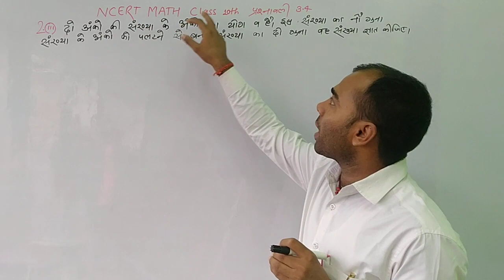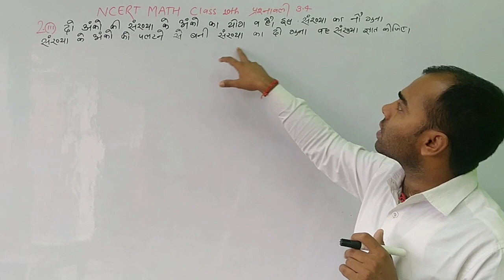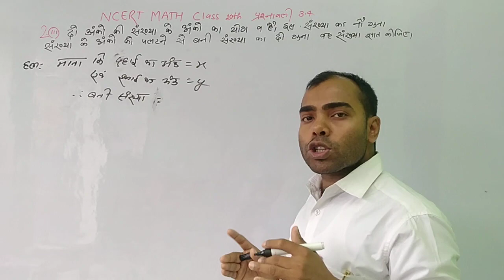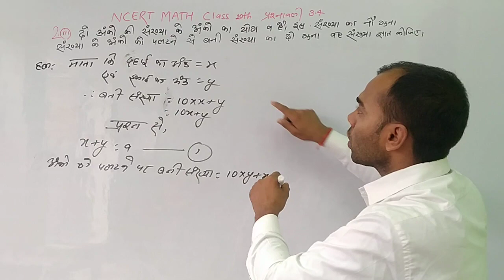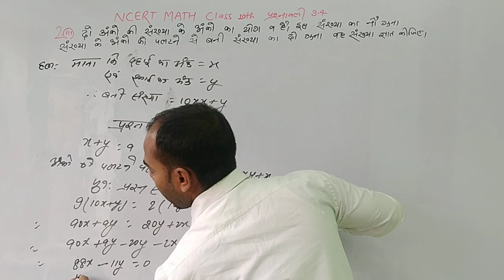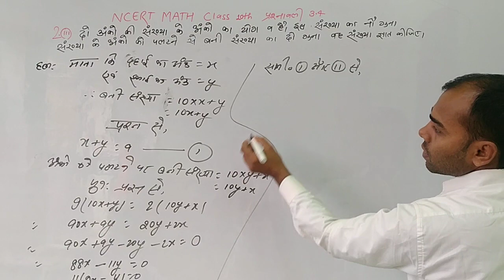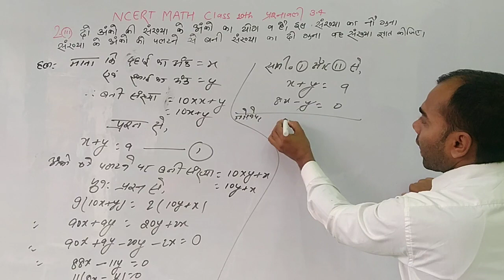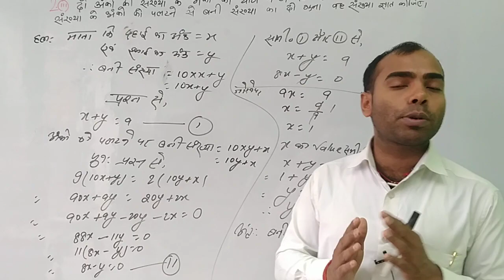class 10 maths chapter 3 exercise 3.4 question 2 iii || class 10th maths exercise 3.4 question 2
class 10 maths chapter 3 exercise 3.4 question 2 iii

topic cover :
class 10th maths exercise 3.4 question number 2
prashnavali 3.4 prashn sankhya 2 ka iii
class 10th maths chapter 3 exercise 3.4 question 2 iii
exercise 3.4 class 10th question number 2 ka hal kiya hu
Master Stroke by umesh sir